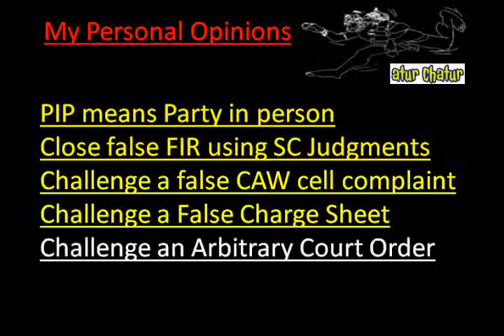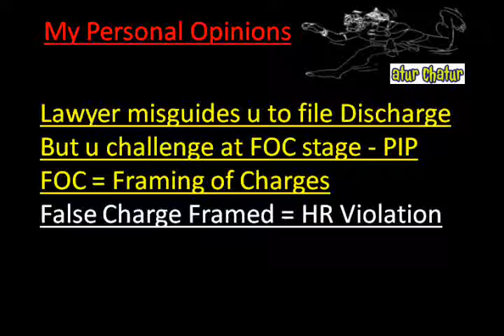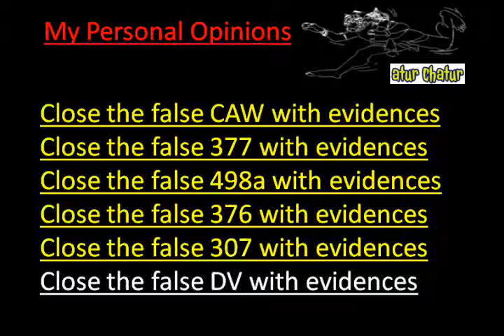Preston Top Lawyer NRI Legal Services Best Advocates Non Resident Indian Law Firm India